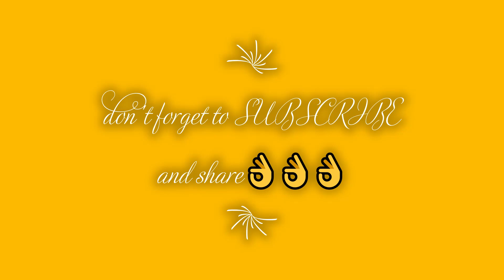Top Cute Dogs and Cats Compilation 🤣 Try not to laugh😂 2021#mood